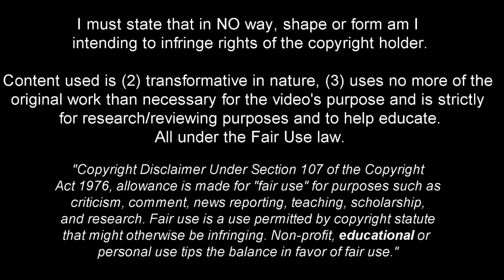Martin Baturina - Full Season Show - 2023ᴴᴰ